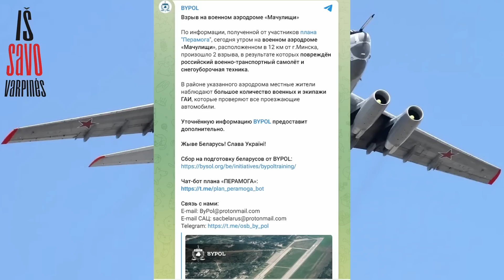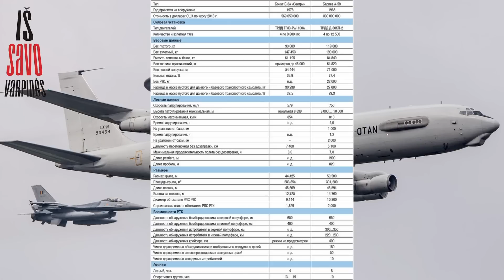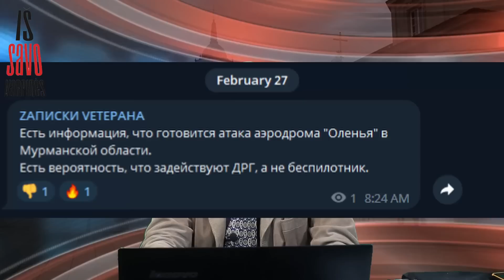Rusai prarado unikalų lėktuvą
Pasitvirtina informacija, kad vakar Baltarusijoje sunaikintas rusų karinis lėktuvas yra labai įdomus ir svarbus. Kas tai per aparatas ir kas atsitiko kalbėsime šioje laidoje. Beje yra kai kurie panašumai su kreiserio "Maskva" istorija, nes tiek kreiserio tiek šio žvalgybinio lėktuvo praradimas yra labai skaudūs rusams.